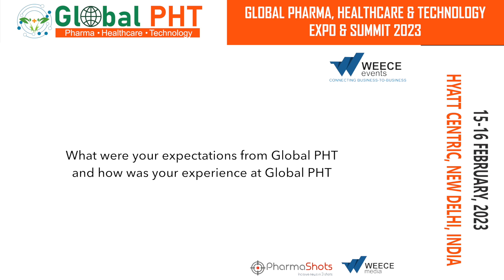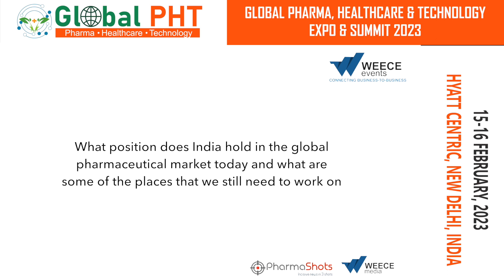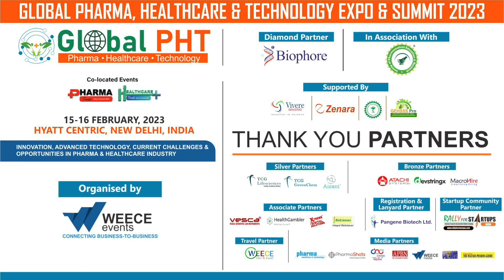In Conversation with Dr. Jacob Eswarakumar at Global PHT Expo & Summit | PharmaShots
Dr. Jacob Eswarakumar, the Founder Chair, and CEO of Krouzon Pharmaceuticals shares the highlights of his session at the Global PHT Summit with our moderator Shivani Chandra. Krouzon Pharmaceuticals is working extensively on the treatment of craniosynostosis syndrome. He shares the plight of pharmaceutical companies of not having enough incentives when it comes to rare diseases.

About PharmaShots:
PharmaShots provides real-time summarized News in 3 shots from the pharma, biotech, MedTech, digital health, and life sciences industries, readable in 60 seconds.